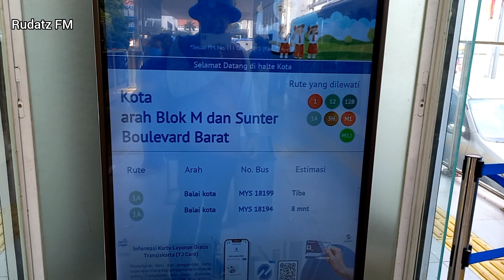Ada Apa & Naik Apa ke Kota Tua❓️Suasana Minggu Pagi di Batavia Kota Tua.